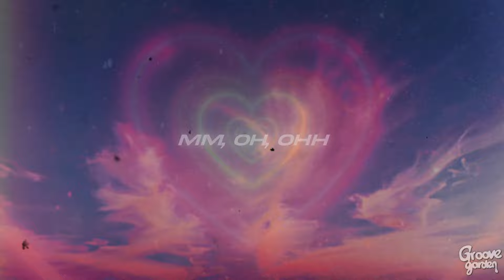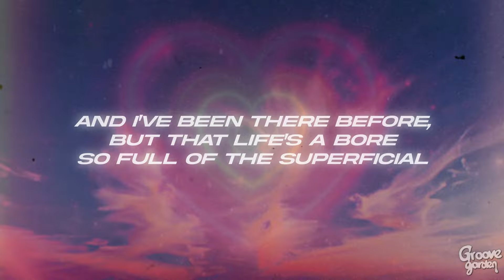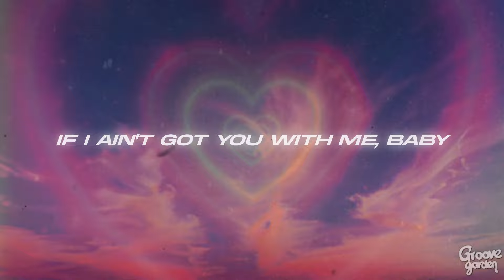Alicia Keys - If I Ain't Got You (Lyrics)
🎤Lyrics: Alicia Keys - If I Ain't Got You

[Pre-Chorus]
Some people think that the physical things
And I've been there before, but that life's a bore

[Chorus]
Some people want it all
But I don't want nothin' at all

[Verse 2]
Some people search for a fountain
That promises forever young (Ya know)

[Pre-Chorus]
With no one to share
With no one who truly cares for me

[Outro]
If I ain't got you with me, baby
Ooh, ooh
Said nothin' in this whole wide world don't mean a thing